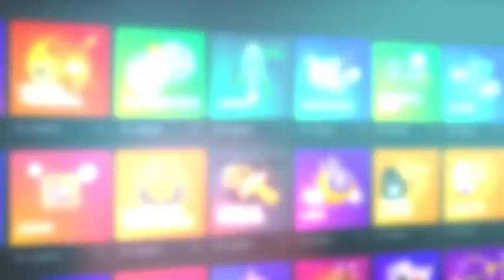DEI UMA GOPRO PARA ELES!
Use meu cupom "JanaMoura" e garanta seu bônus no primeiro depósito!

Fala galera!